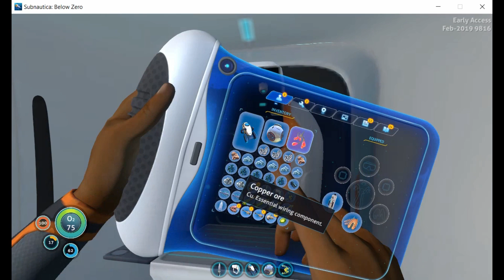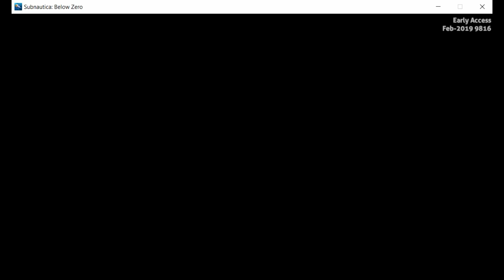Subnautica Below Zero Part 2 : The final for now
here is episode two! Most likely the final, I will probably begin a subnautica playthrough as well, but for now, have this.